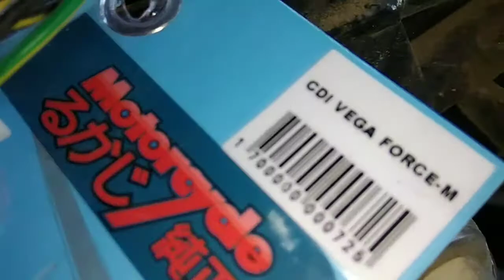YTX Yamaha 125.. palyado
YTX 125 Yamaha